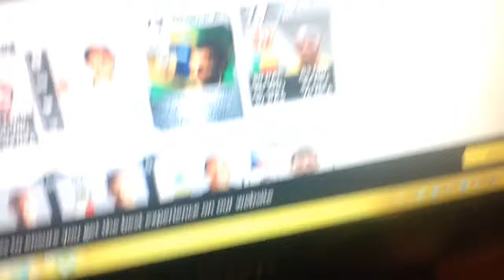Best Cyprus league players on fifa 10-17!!!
Epirenmou 3-4 ores apla ena like je ena sub please!